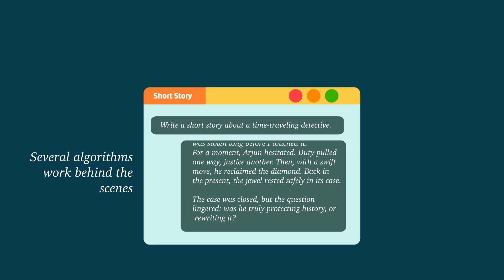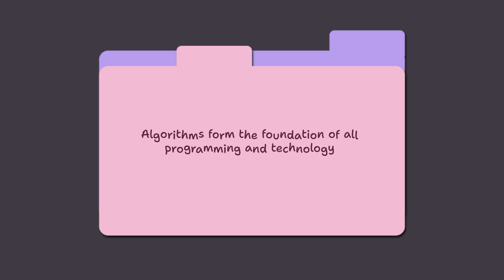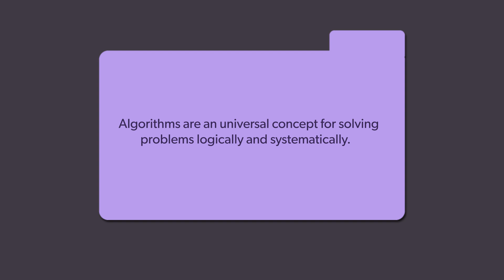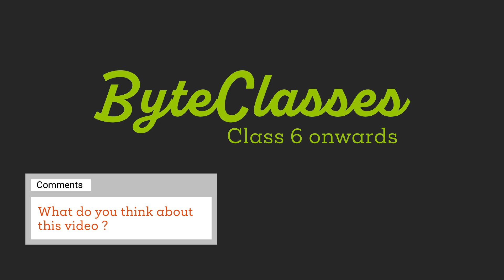Algorithms: How computers solve problems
We are a team of coders, illustrators and animators who want to build this platform where students can access high quality content and courses at affordable prices. Coding can be a great 21st century skill to have, as it helps us in developing the critical thinking, logical reasoning and analytical skills all of which can prove to be of great importance for the rest of our lives.